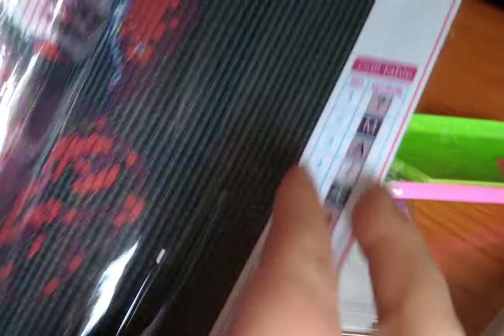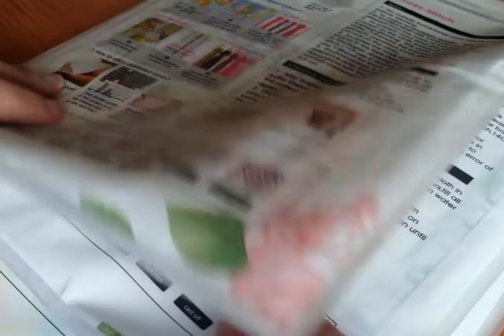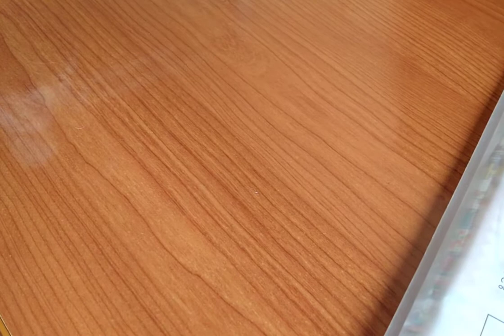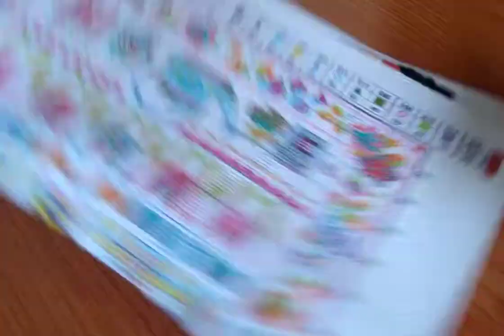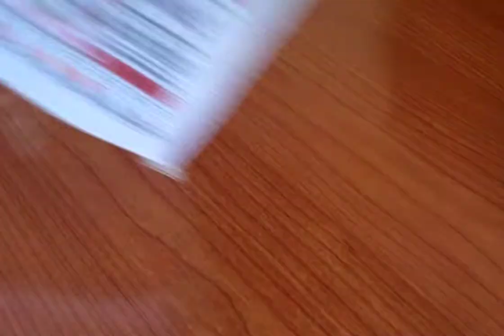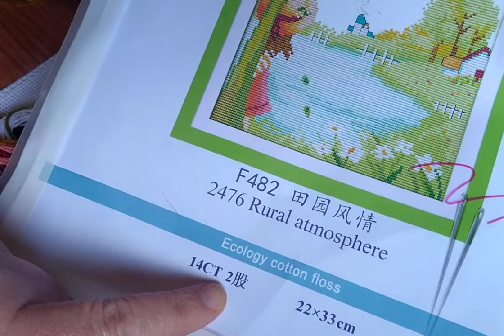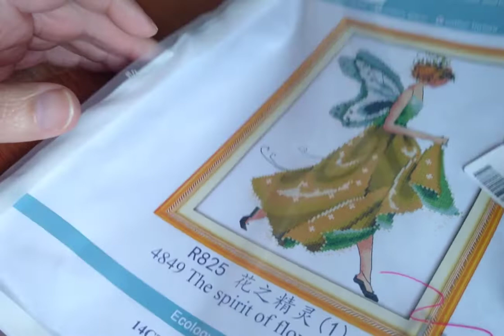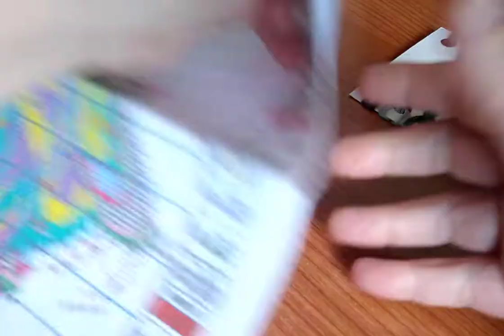🧵Colaboración Newhomy.com❌♦ Material de punto diamante y kits de joysunday 🧵❌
Página web . Os traigo mis nuevas cositas de punto diamante y 4 kits de joy sunday para punto de cruz de la pagina de newhomy, abajo os dejo los enlaces de cada cosa.

:: FUNDA DE GAFAS . PUNTO DIAMANTE ::
::: KITS DE JOY SUNDAY ::
.. Hada
.. Sampler LOVE